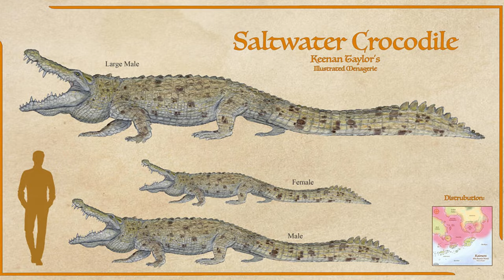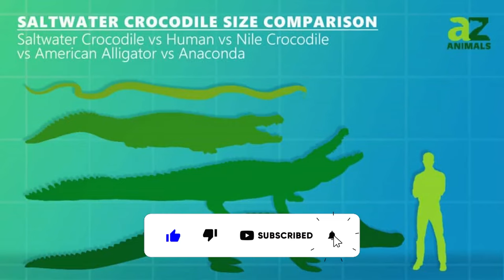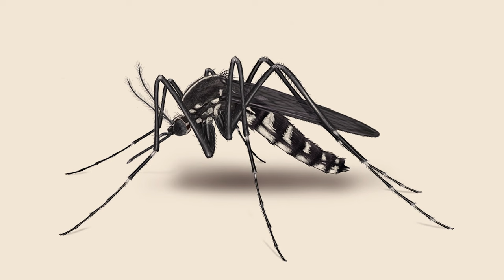Top 5 Most Dangerous Animals in the World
The world is full of amazing creatures, but not all of them are friendly. Some animals can be incredibly dangerous, even deadly. In this video, we will be exploring the Top 5 Most Dangerous Animals in the World.

Number 5 on our list is the Saltwater Crocodile. These massive reptiles are the largest living crocodiles and can be found in the waters of Australia, India, and Southeast Asia. They are known for their aggressive behavior and are responsible for numerous attacks on humans. Saltwater crocodiles can grow up to 23 feet in length and can weigh up to 2,200 pounds. They are powerful predators with a bite force of over 3,000 pounds per square inch, which is stronger than that of any other animal.

At number 4, we have the Box Jellyfish. These jellyfish are considered to be one of the most venomous creatures on Earth. Their tentacles can grow up to 10 feet long and are covered in thousands of tiny stinging cells. A sting from a Box Jellyfish can be excruciatingly painful and, in some cases, can be fatal. These jellyfish can be found in the waters of the Indo-Pacific region and are responsible for more deaths in Australia than sharks, crocodiles, and snakes combined.

Coming in at number 3 is the Cape Buffalo. These large bovines are native to Africa and are known for their aggressive behavior. They have been known to attack and kill humans and are responsible for more fatalities in Africa than any other large animal. Cape Buffalos can weigh up to 2,000 pounds and are armed with sharp horns and powerful muscles. They are notoriously difficult to hunt and have earned the nickname "Black Death" due to their ferocity.

Number 2 on our list is the African Elephant. These majestic creatures are the largest land animals on Earth and can weigh up to 14,000 pounds. While they are generally peaceful animals, they can become aggressive if they feel threatened. African elephants have been known to charge at humans and vehicles, and their sheer size and strength make them incredibly dangerous. They are responsible for more deaths in Africa than any other large animal.

And finally, at number 1, we have the Mosquito. While this tiny insect may seem harmless, it is responsible for more human deaths than any other animal on Earth. Mosquitoes are carriers of deadly diseases such as malaria, dengue fever, and Zika virus. These diseases kill millions of people every year, making the mosquito the deadliest animal in the world.

In conclusion, the animals on this list may be fascinating and awe-inspiring, but they are also incredibly dangerous. It is important to remember that these animals should be respected and approached with caution.

00:00 ► Intro
00:17 ► Saltwater Crocodile
01:54 ► Box Jellyfish
03:32 ► Cape Buffalo
05:31 ► African Elephant
07:25 ► Mosquito
09:16 ► End